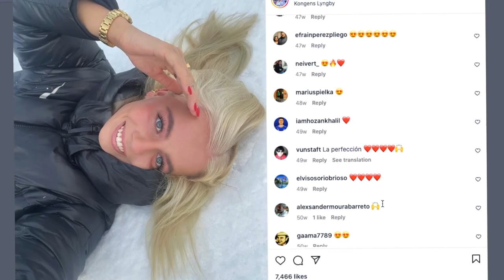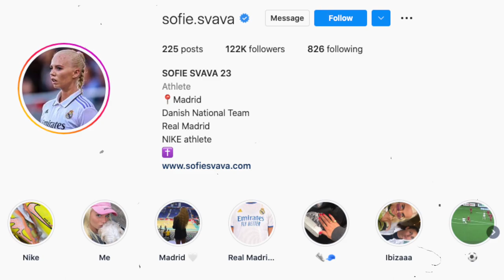¿QUIEN ES... Sofie Svava | La JUGADORA De EL REAL MADRID FEMENINO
Hoy hablaremos de la futbolista de el real Madrid femenino SOFIE SVAVA, quien es la jugadora Sofie savia, esta chica ha jugadora actualmente juega pare el Real Madrid femenino y como ademas parte fundamental de la selección Dinamarca.